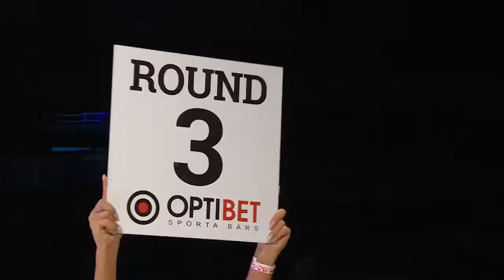Pokumeiko vs. Basajamivule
LNK Boxing Night 5 - Riga, Latvia, 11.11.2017